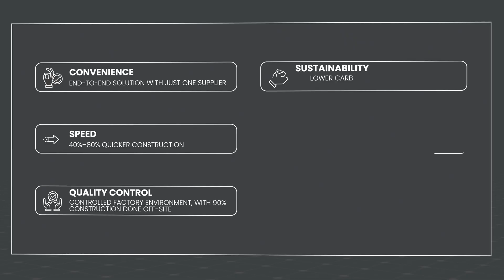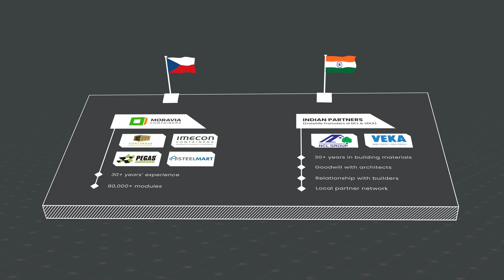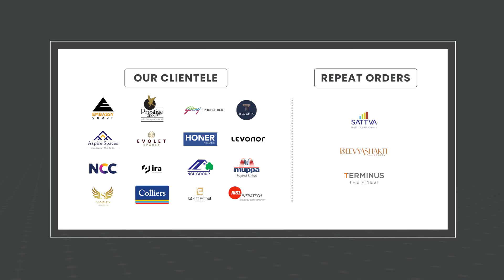🎬 MODULI is not just prefab — it’s a movement!!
Our new corporate film takes you inside the world of precision-built, factory-crafted architecture that’s reshaping how we think about space.

From engineering finesse to premium materials and bold design thinking — see how MODULI delivers high-performance structures in just 60 days.

Step into the future of construction — smarter, faster, and built to inspire.